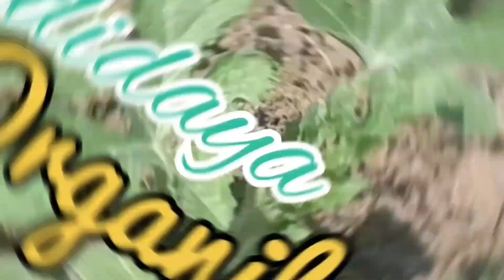2024 Saatnya Bisa tanam Sayuran Organik Sendiri || Panen Sawi hijau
Hayo bertanam organik..
hayo tanam sawi hijau...